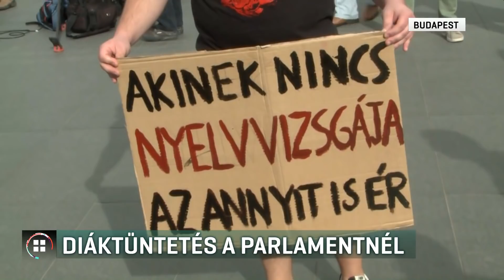Diáktüntetés a Parlamentnél 19-04-26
Törölje el a kormány, hogy csak érvényes középfokú nyelvvizsgával lehessen felvételizni a felsőoktatásba. Ezért tüntettek délután a parlament előtt diákok és pedagógus szervezetek, ellenzéki pártok is csatlakoztak. A tiltakozók szerint az iskolai nyelvoktatás alacsony színvonalú, így csak azok tudnak majd felvételizni, akik drága különórákra járhatnak. A kormány úgy reagált, hat éve ismert, hogy 2020-tól csak nyelvvizsgával lehet felvételizni, és anyagilag is támogatják a nyelvoktatást.